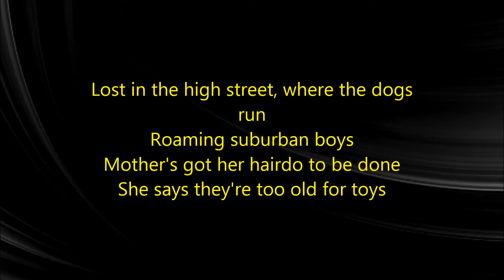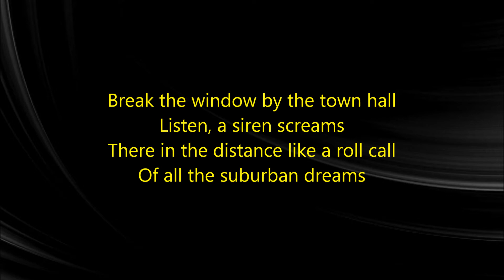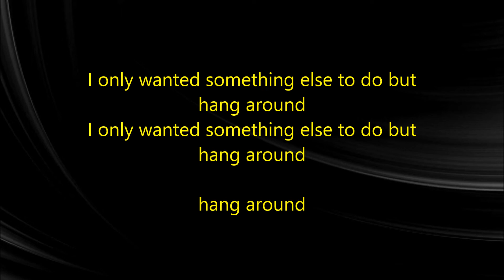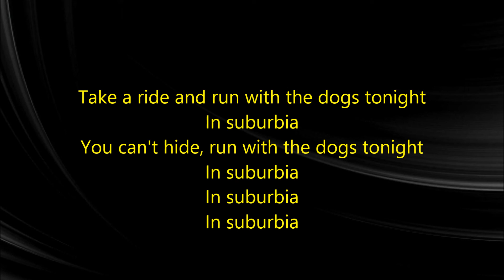SUBURBIA Petshop boys (Karaoke)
SUBURBIA
by: PETSHOP BOYS

Karaoke Audio by:
RAYMOND M. LEONG
93db Music Studio